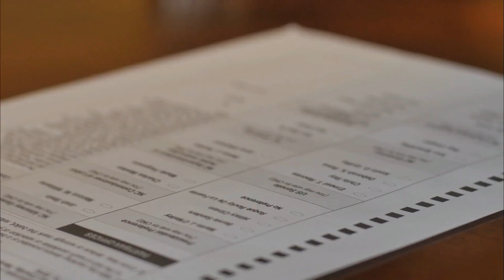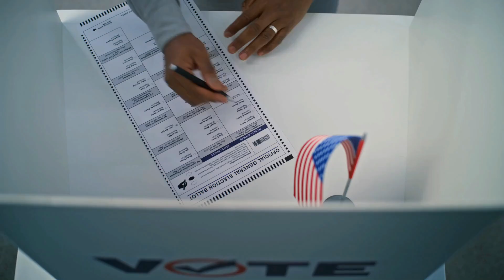Astronauts give a hint to vote for Trump in the United States election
Imagine being able to vote in a presidential election while floating 250 miles above Earth! That's exactly what NASA astronauts Sunita Williams and Butch Wilmore are planning to do for the 2024 U.S. election. They're living and working on the International Space Station (ISS), but that won't stop them from participating in this important civic duty.

Are you a moon enthusiast? Explore unique, moon-themed designs that are truly out of this world. Don’t miss it!